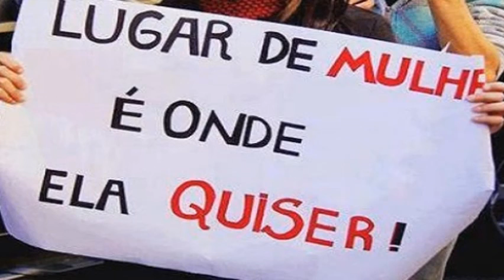Iván Carrino - Como o feminismo se equivoca em relação ao capitalismo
Artigo:
Como o feminismo se equivoca em relação ao capitalismo

Autor:
Iván Carrino

Leituras Relacionadas

Alex Castro - Feminismo para homens, um curso rápido (o artigo que minha amiga me recomendou):